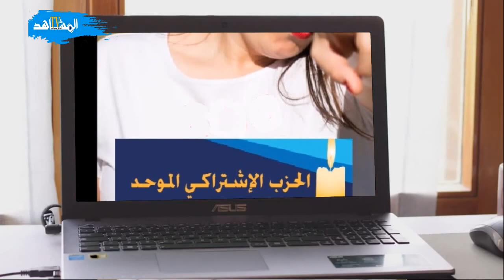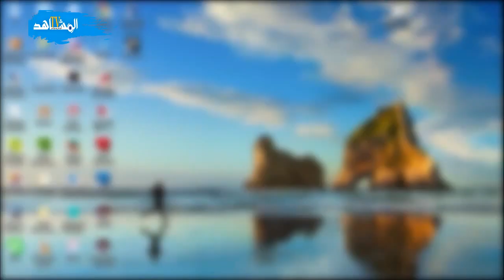شلاهبي للي ولا اشتراكي :قصة حلم الحزب الاشتراكي المغربي الكبير